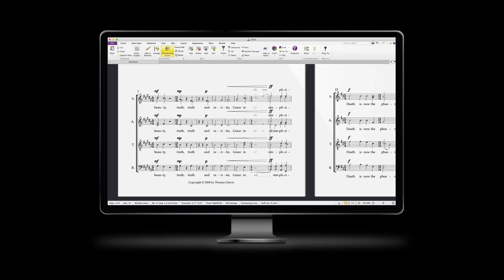Sibelius June 2020 — Bring Color to Your Music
Change the color of nearly every score element in your composition—from notes to layout markers—for aesthetic purposes, to highlight parts, or to help you see what you’re working on more clearly.